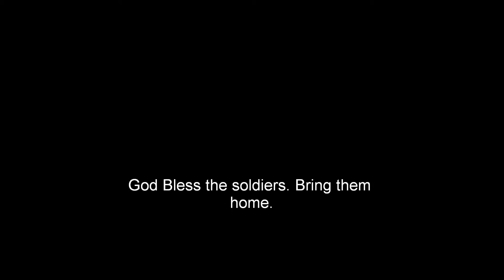"Go On Soldier Boy" by: Red Genson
15 song/ 31 day challenge
Song 10: A blues song
"Go on Soldier Boy"